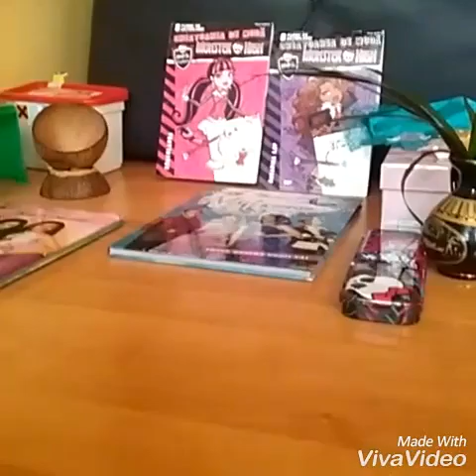o zi obişnuită😆😆😇😍😎😘 partea1